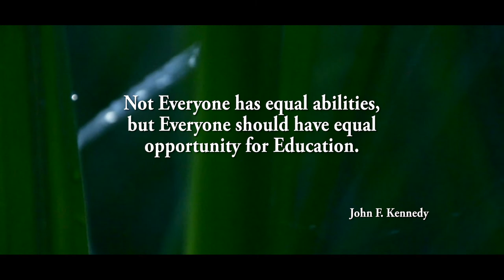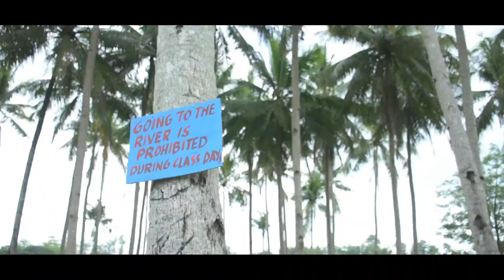story of "MITOY "